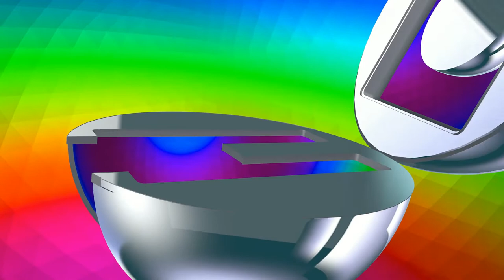Remake Vinheta 30 Anos descartada Rede Globo [3]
Remake da Vinheta 30 Anos descartada Rede Globo [3].